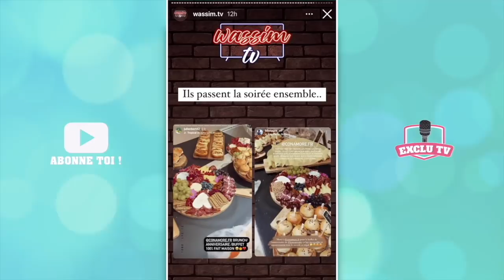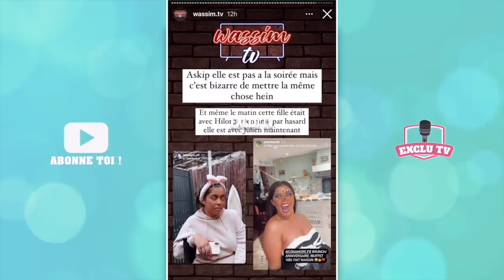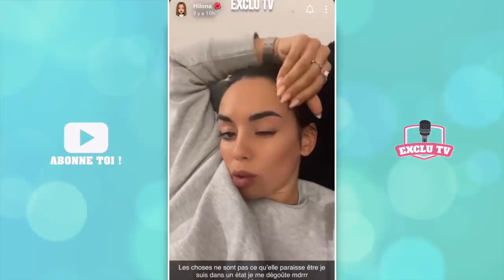JULIEN ET HILONA RÉCONCILIÉS ? ILS PASSENT LA SOIRÉE ENSEMBLE ? HILONA PREND LA PAROLE ET DIT TOUT !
Julien Bert et Hilona Gos se sont-ils secrètement remis ensemble quelques semaines après leur rupture ? Des images sèment le doute... En effet, le blogueur @wassim.tv ainsi que plusieurs internautes ont remarqué que les deux ex avaient posté la même story au même moment ! Alors se sont-ils réconciliés ? Hilona a pris la parole et explique tout... Comme vous allez le voir, c'est différent de ce que certains ont pu croire !

______________ RETROUVEZ NOUS ______________